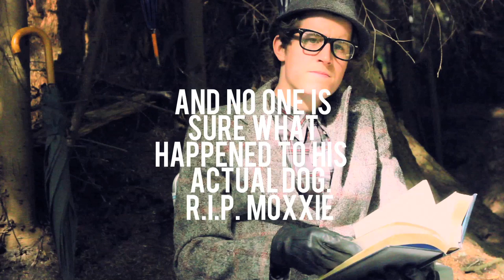The Boxer and the Champ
created by charles nasby and phil lindsay, starring the two too. 99% improv acting and one day of production. good times, May 9 2010.
music (obviously not ours so dont mute this shit youtube):
Justice - Newjack
Street Fighter - Guile's level